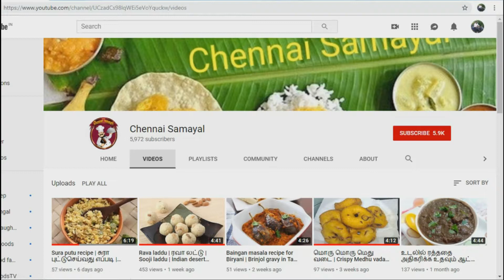Chicken Ghee Roast recipe in Tamil | Fried Chicken dry roast recipe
Ingredients:

Chicken - 250g

Egg - 1

Onion - 1

Tomato - 1

Cooking oil - 100g

Rice flour - 1 Spoon

Pepper powder - 1 Spoon

Kari leaf - 5

Coriander leaf - 5g

Lemon - Half